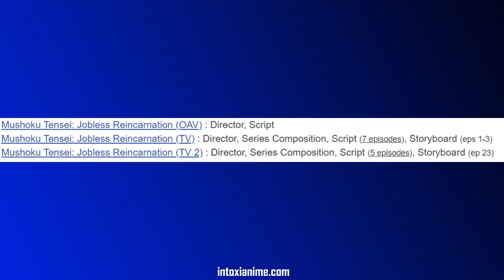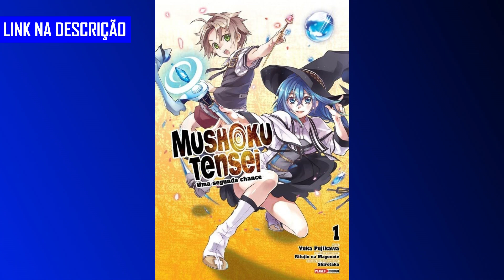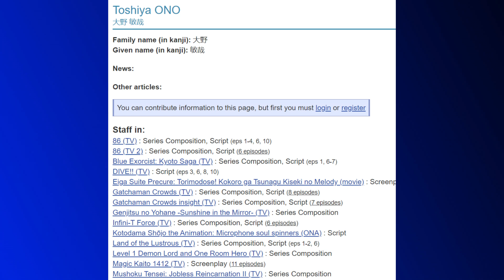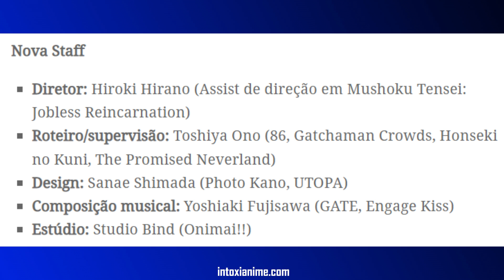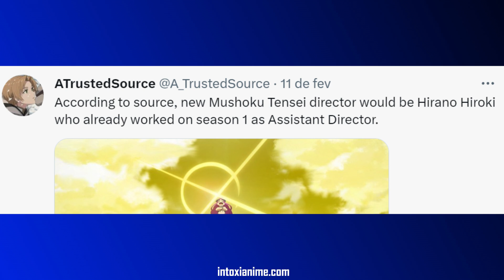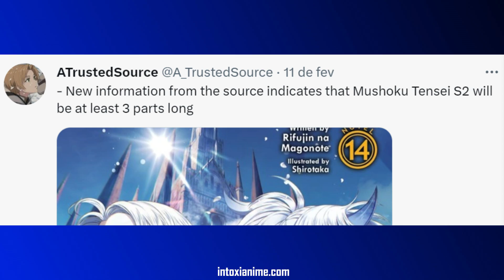PREOCUPANTE! MUSHOKU TENSEI 2 GANHA TRAILER e MUDA QUASE TODA STAFF!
► Mangá de Mushoku no BR

Mushoku Tensei teve sua 2ª temporada confirmada para Julho de 2023 em um novo trailer que confirma também uma grande mudança de staff.

00:00 Intro
00:35 Vire membro!
00:53 Sai em Julho 2023
01:25 Trailer
07:20 Mudanças da Staff (Diretor, Designer e roteirista)
12:50 Deu ruim ou não?
14:00 2ª temporada vai ter 3 partes?
18:55 Erros de gravação